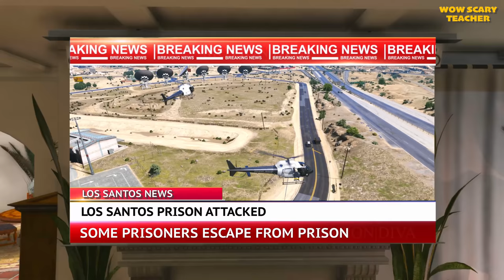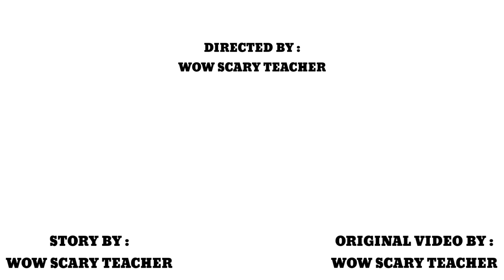Scary Teacher 3D - Miss'T vs Spiderman - Miss'T Escaped From Prison - Game Animation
EPISODE 38 : MISS'T ESCAPED FROM PRISON

Hay guys, welcome back to another story of SCARY TEACHER 3D
We have a new story today
one day in los santos prison
miss't, francis and ice scream in jail for the crimes they committed at the airport
in prison, miss't managed to control the prisoners there
then miss't along with the other prisoners, attacked the police and managed to escape from prison
how is the story going?
watch the video until it's finished, guys